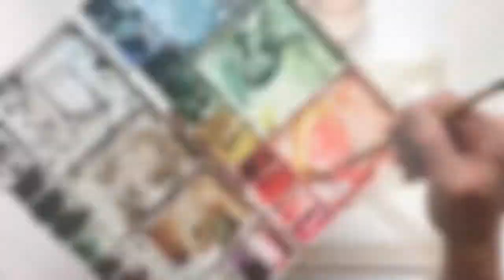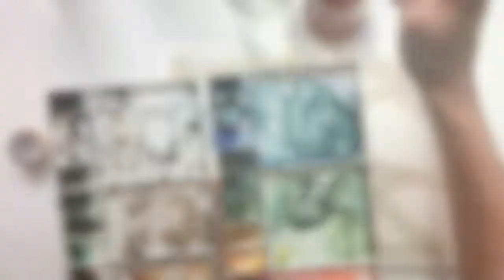Abstract Watercolor Tutorial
In this video I'll show you how to use watercolor tape (aka washi tape) to make a fun abstract watercolor painting with random shapes.